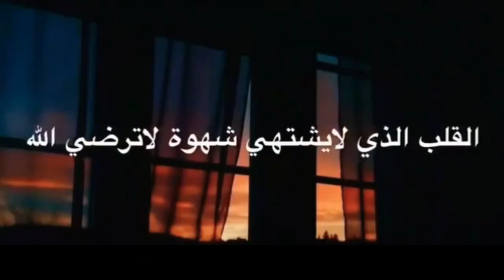حاله واتس اب حالات واتس اب اسلاميه قلبي قرآني 2022